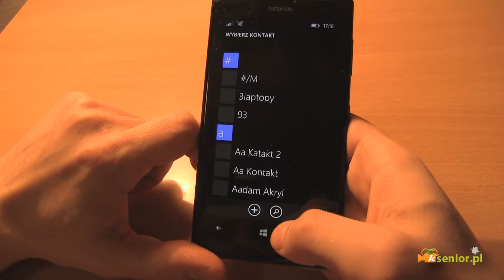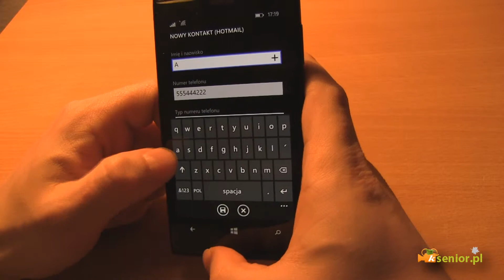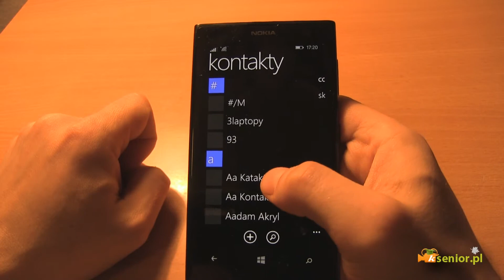Dodawanie kontaktów - Windows Phone 8.1 (ksenior.pl)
Film prezentuję w jaki sposób prawidłowo dodajemy kontakty w Windows Phone 8.1